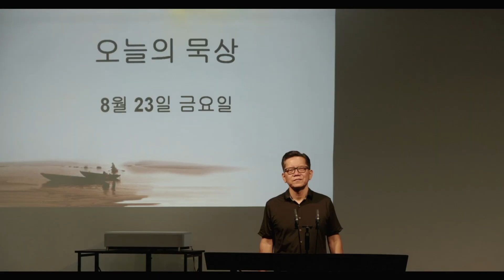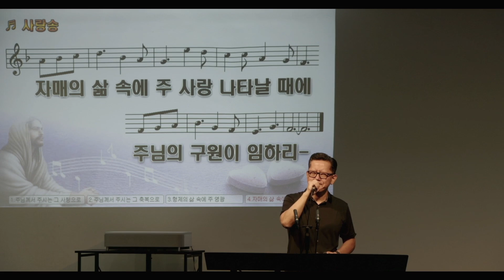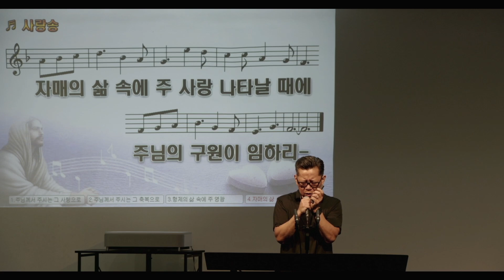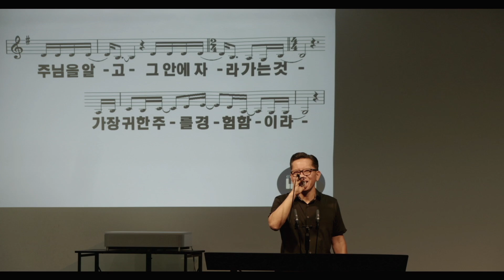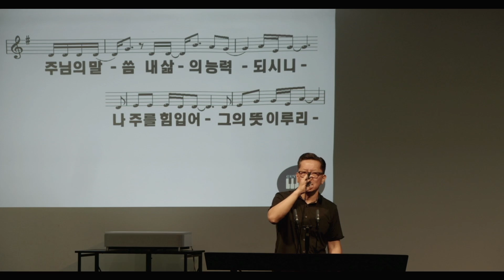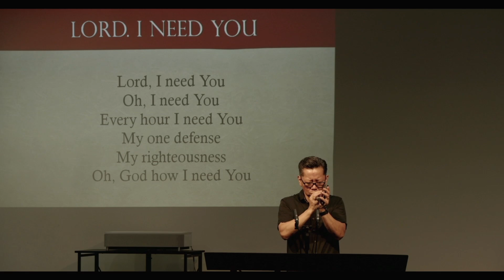모퉁이 돌 시편 118 082324